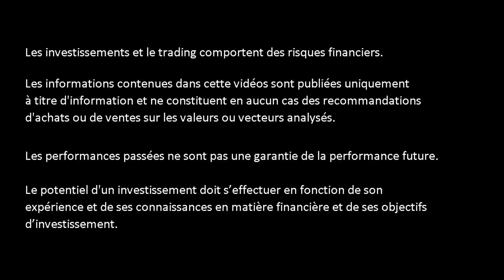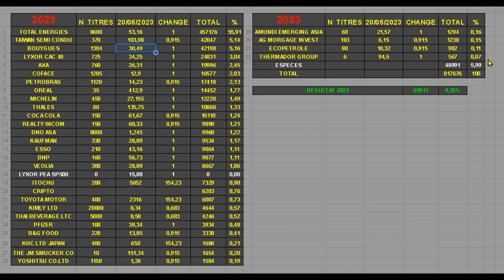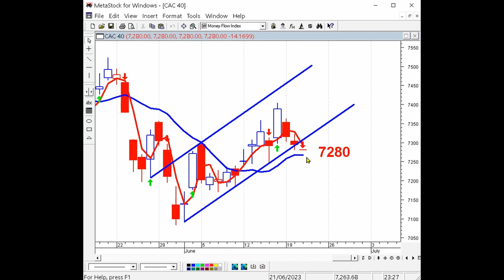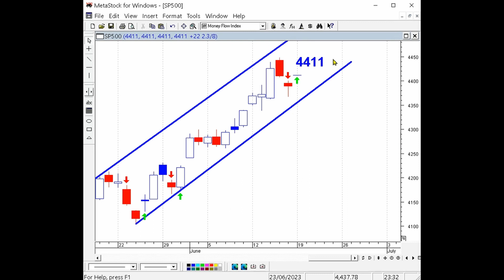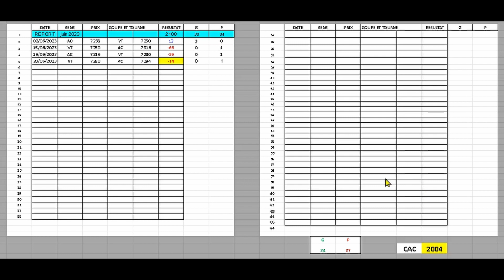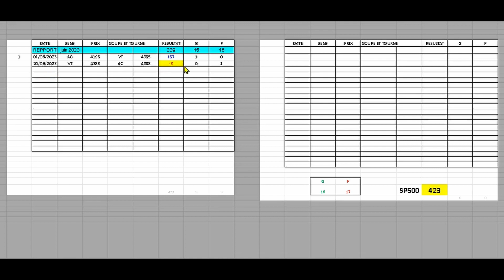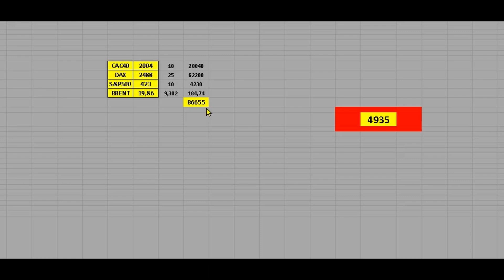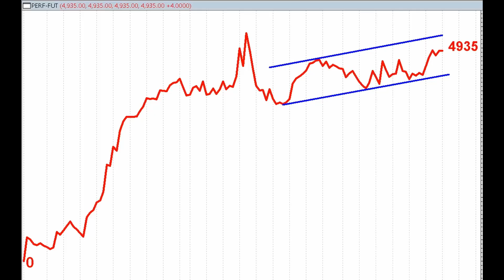VENTE TRACKERS S&P500 - Algorithmes Vendeurs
▬▬▬▬▬▬▬▬   OUTILS  ▬▬▬▬▬▬▬
🛠 METASTOCK
🛠 ZONEBOURSE.COM
🛠 FR.TRADINGVIEW.COM
🛠 SIMPLYWALL.ST
🛠 MONING
🛠 FR.FINANCE.YAHOO.COM
🛠 ABCBOURSE.COM
🛠 GOOGLE.FR
🛠 YOUTUBE.COM
🛠 CANVA.COM